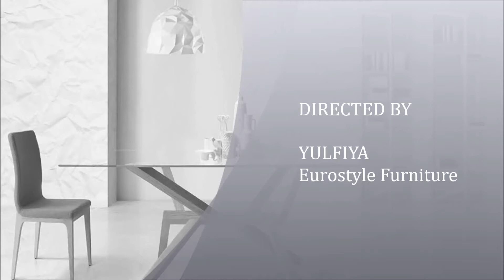Nacher Dining Tables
WIDE RANGE OF DIFFERENT SIZES,SHAPES AND FINISHES.
CUSTOM MADE IN SPAIN.